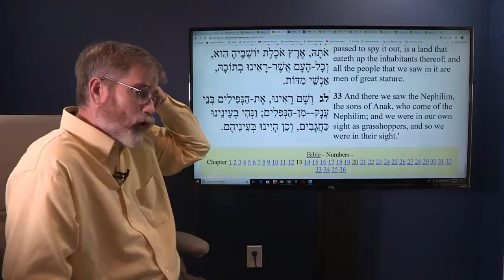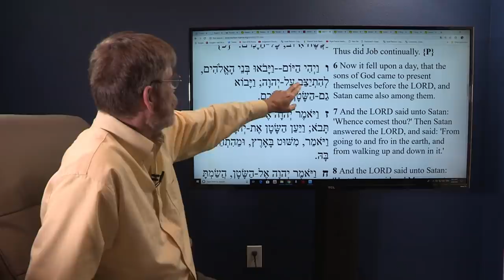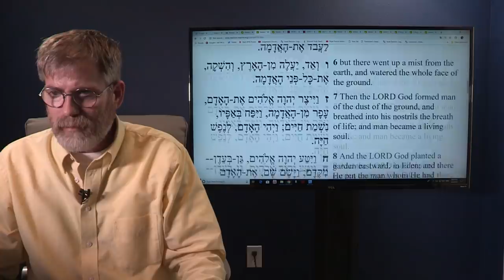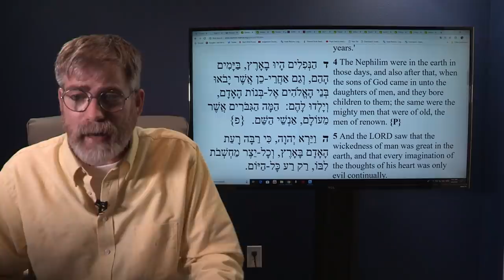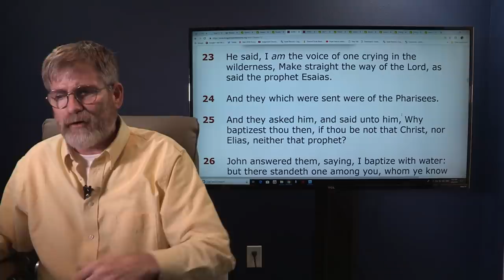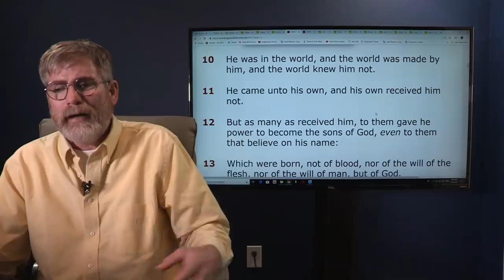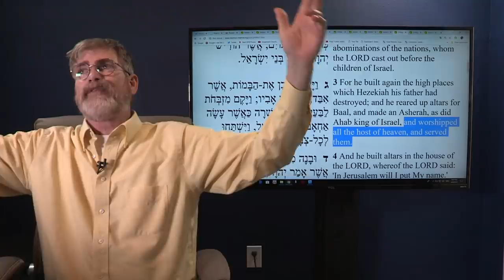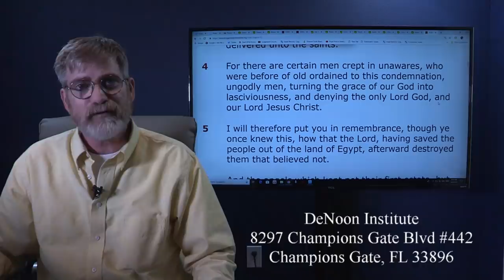Who Are The Sons of God - מי הם בני האלוהים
Genesis 6 speaks about the sons of God that came unto the daughters of man, this passage of scripture is far deeper than most really know. Tonight we will follow the this Path and see who the real Sons of God and who were the wicked. How redemption plays in all this as well.
מה הא עצ חיים